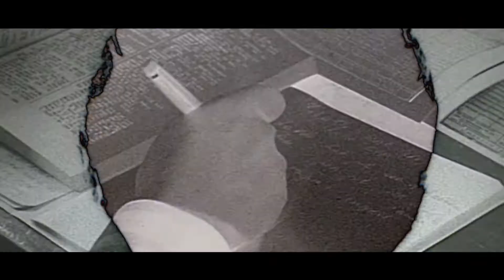БФУ 75 лет